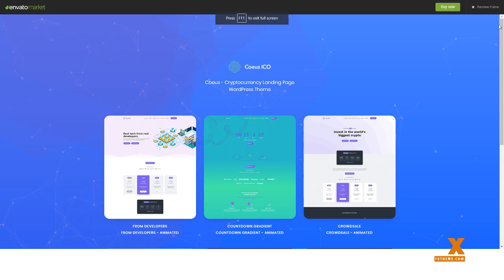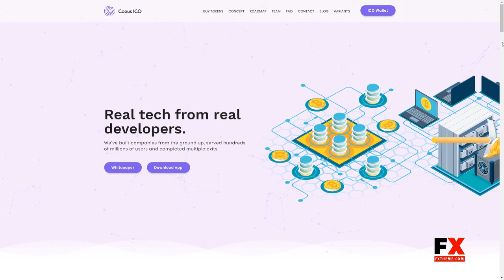Coeus - Cryptocurrency Landing Page WordPress Theme Chandler Ear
Compatible With WPBakery Page Builder 5.5.x, WPBakery Page Builder 5.4.x, WPBakery Page Builder 5.3, WPBakery Page Builder 5.2.x, WPBakery Page Builder 5.1.x, WPML, Bootstrap 4.x, Bootstrap 3.x

 Columns 4+

 Layout Responsive

 Tags bitcoin, bitcoin landing, blockchain, coin currency, crypto trading, cryptocurrency, Cryptocurrency advisor, Cryptocurrency Investments, Currency Exchange, ethereum, ICO Agency, ICO Consulting, ico landing, ico template, mining